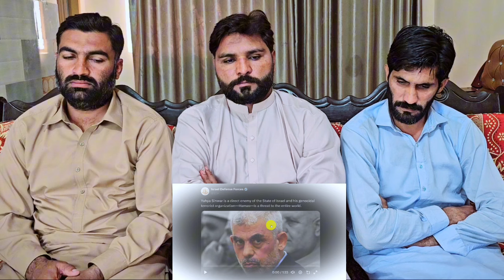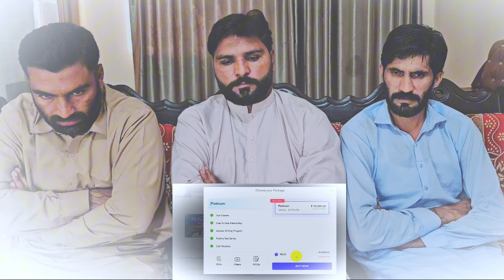ISRAEL CONFIRMS SINWAR IS ELIMINATED ISRAEL S REVENGE IS COMPLETE